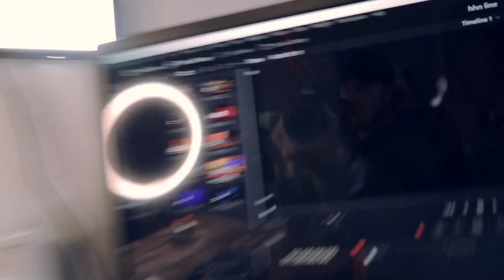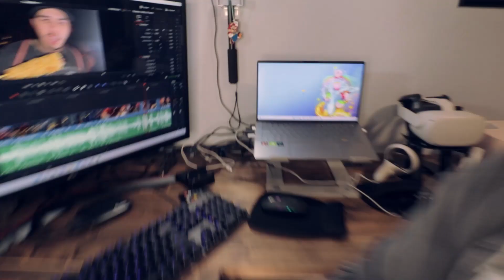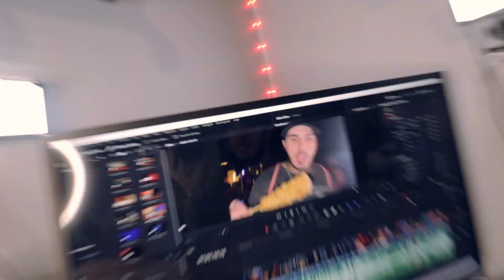I WAS POISONED AT HALLOWEEN HORROR NIGHTS?! | VLOG